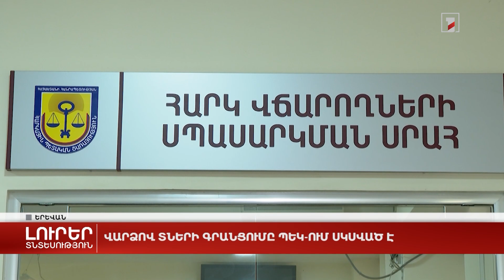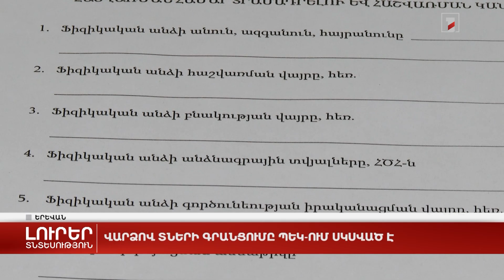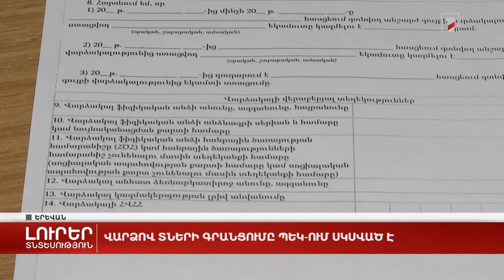Վարձով տների գրանցումը ՊԵԿ-ում սկսված է